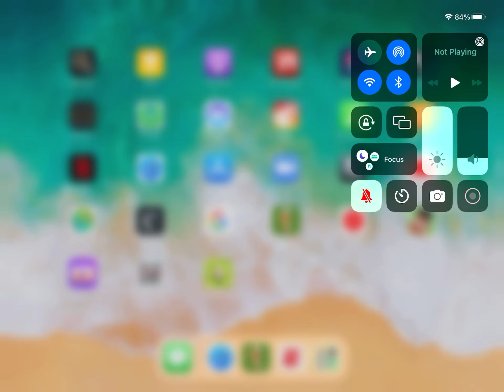Retro bowl episode 16 nfc championship with the eagles